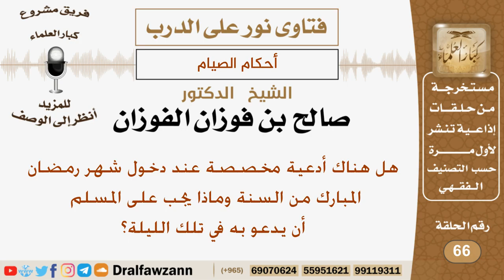هل هناك أدعية مخصصة عند دخول شهر رمضان المبارك؟ الشيخ صالح بن فوزان الفوزان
نص السؤال:
هل هناك أدعية مخصصة عند دخول شهر رمضان المبارك من السنة وماذا يجب على المسلم أن يدعو به في تلك الليلة؟

السيرة الذاتية :
للاشتراك في قناة الشيخ صالح الفوزان

رئيس الفريق
لمشروع كبار العلماء